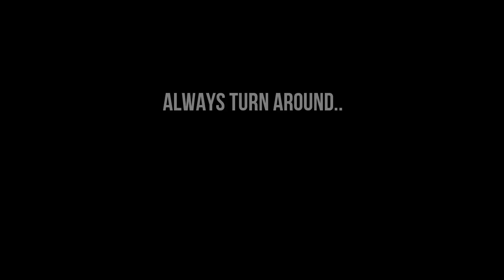CS:GO - The Dream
I have a Facebook now.. Join for updates and free memes